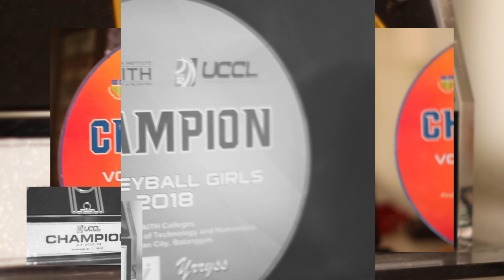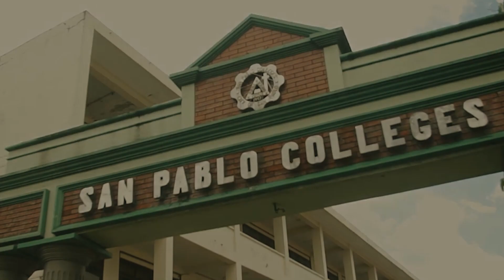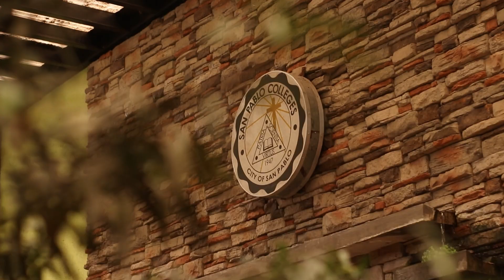NCAA South Season 25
Witness the determination and dedication of our SPC RAVENS as they push their limits in preparation for the NCAA South Season 25. 🦅💚💛

From intense training sessions to strategic game plans, every moment captured reflects the relentless pursuit of excellence infused within our student-athletes.

Join us on this thrilling journey as we follow the SPC RAVENS on their quest for glory in the NCAA South, where every dribble, pass, and goal holds the promise of victory.

Schedule: April 17 (Wed - 12nn)